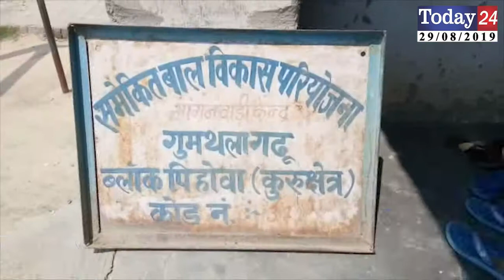पिहोवा गाँव गुमथला गड़ू आंगनवाड़ी में अफसरों की बड़ी लापरवाही | Today24